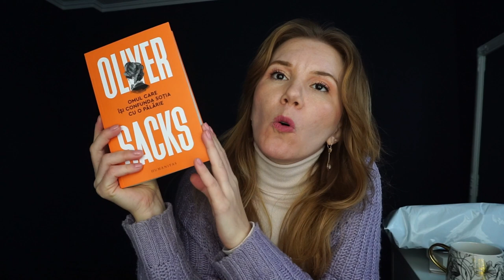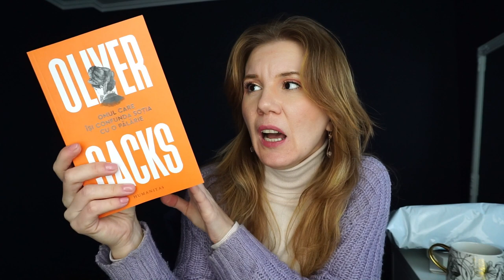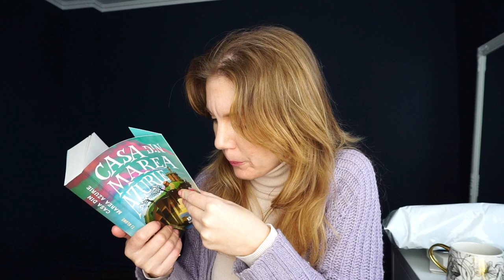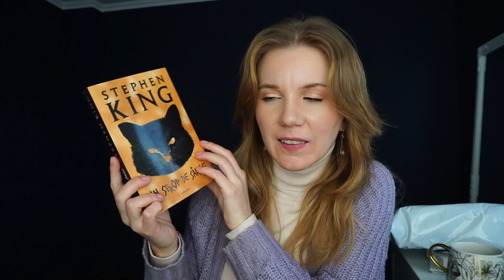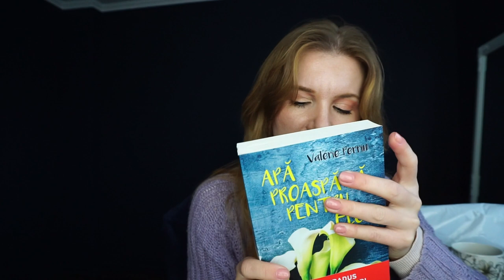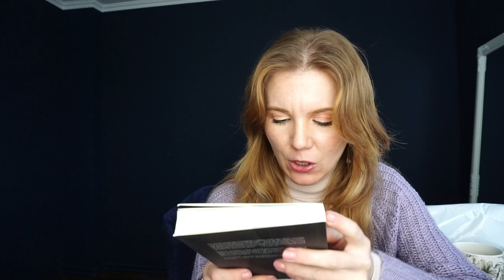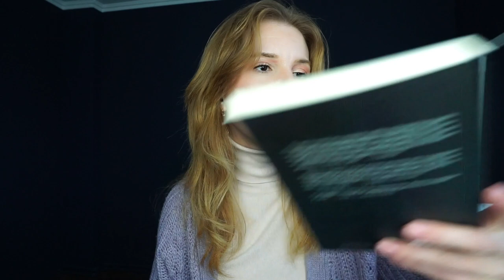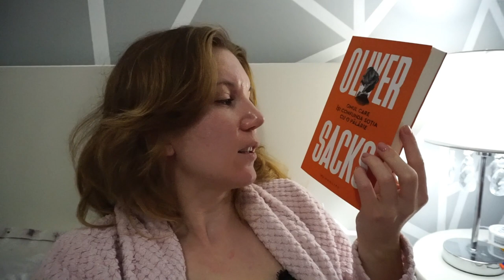Book haul, PR si surprize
Fericire mare!! Se intampla numai lucrurri bune si  circula numai energie pozitiva peste tot!!▼▼▼

💟✔ E M A I L

💡INFORMATII UTILE:
CE PORT: